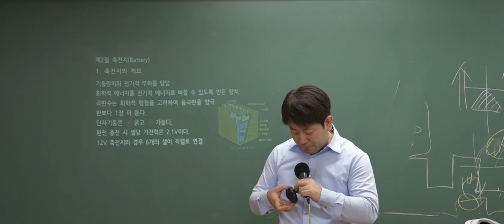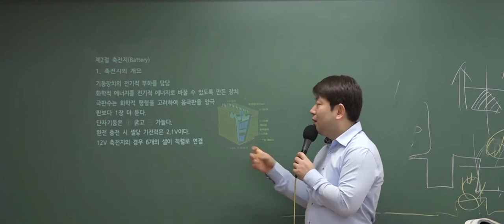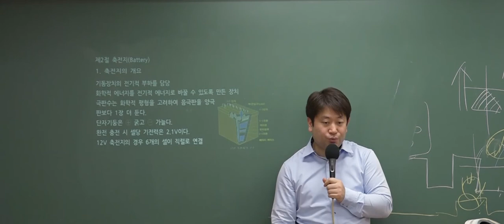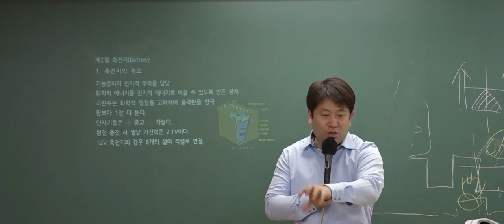9급운전직공무원 자동차구조원리 '축전지'